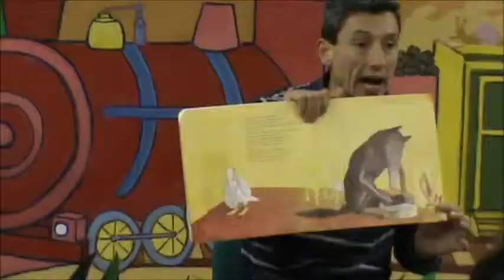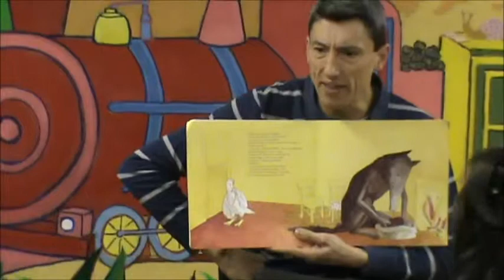La Biblioteca dels Nadons a la Biblioteca del Parc de l'Estació: 17 de desembre de 2013